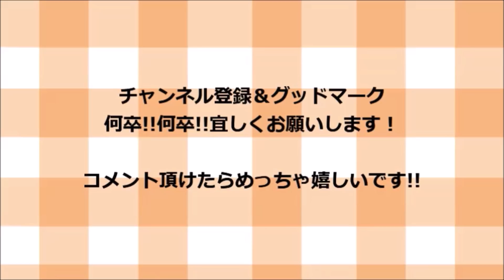この組み合わせはマジ最強❗️しし唐と茄子のそぼろ丼の作り方❗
材料一覧！

豚挽肉　　　　　　　　　１５０グラム
しし唐　　　　　　　　　半パック
茄子　　　　　　　　　　１本
ご飯　　　　　　　　　　適量

しば漬け　　　　　　　　少々

調味料一覧！

にんにく微塵切り　　　　小さじ１杯
生姜微塵切り　　　　　　小さじ１杯
酒　　　　　　　　　　　大さじ１杯
創味シャンタン　　　　　小さじ１杯
醬油　　　　　　　　　　小さじ１杯
唐辛子輪切り　　　　　　ひとつまみ